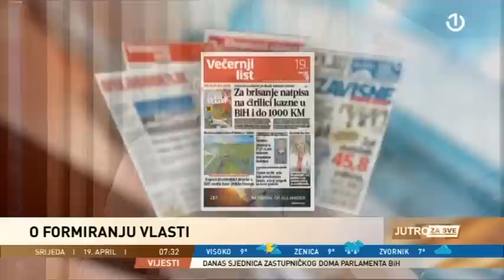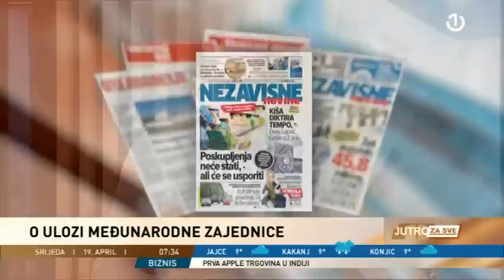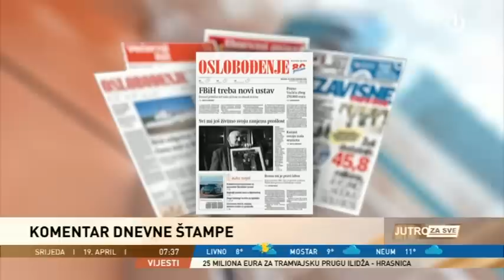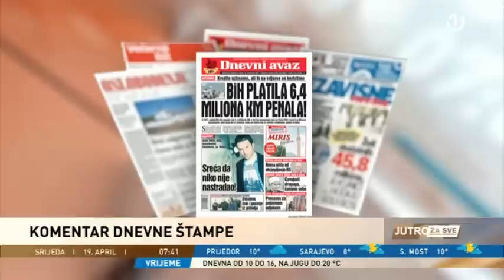Gost Jutra za sve bio je Kenan Kešmer, novinar